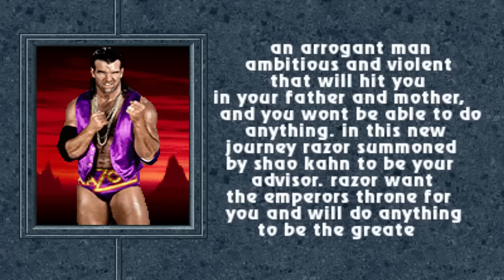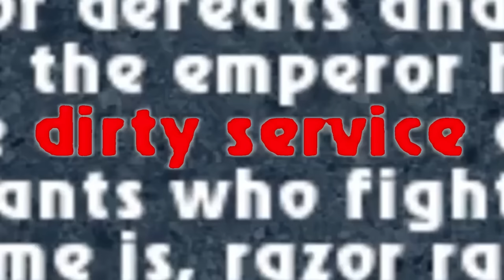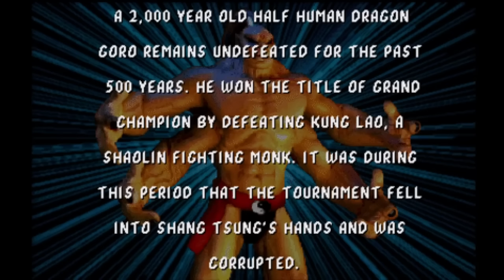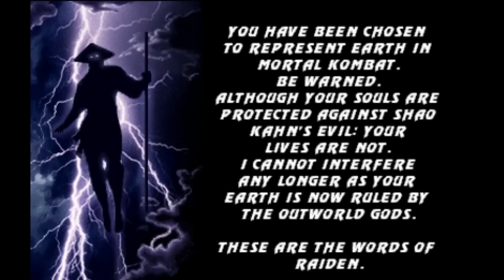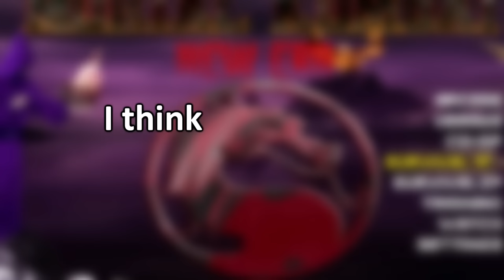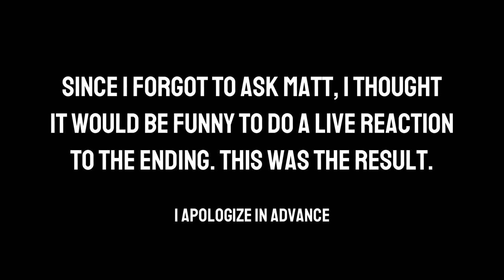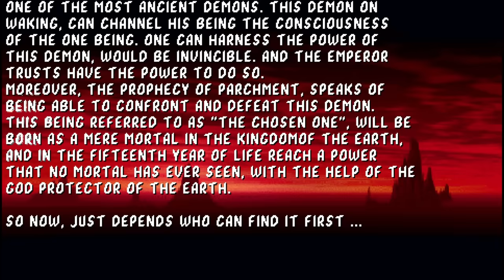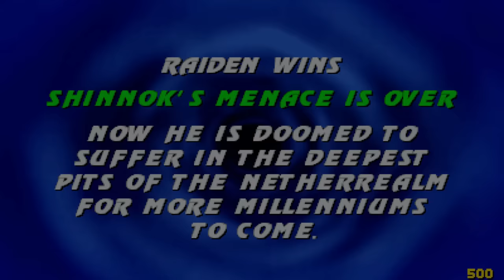6 unhinged hours of insane Mortal Kombat Mugens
0:00 MK New Era 1
39:57 MK New Era II
1:14:35 MK New Era III
1:42:18 MK Defenders of The Earth
2:09:46 MK Chaotic
2:29:51 MK Defenders of the Realm
3:21:15 MK New Era IV
3:39:05 MK New Era V
4:03:36 MK New Era VI
4:28:03 MK New Era VII
4:57:43 MK Bloodstorm
5:26:27 MK The Chosen One
6:23:52 Secret Kontent